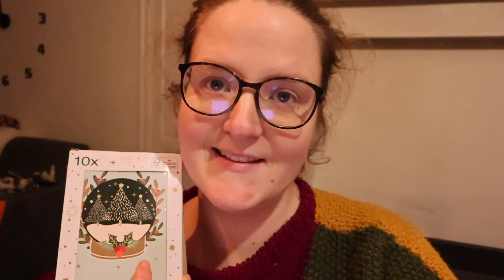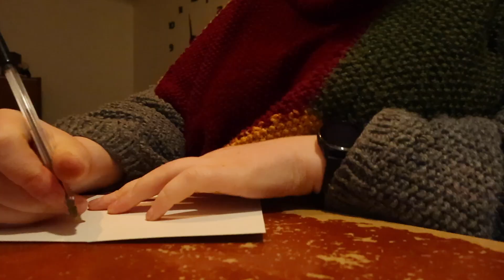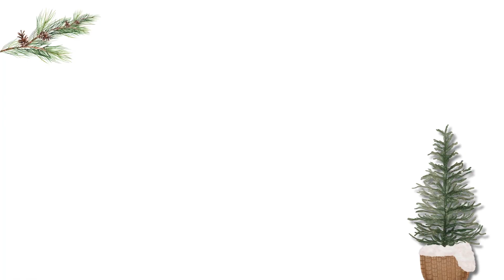Winkelen in Antwerpen I Vlogmas 10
In deze vlog ga ik winkelen in Antwerpen, neem ik een kijkje in de garage voor een tweedehandswagen en schrijf ik mijn eerste kerstkaartjes.

Deze vlog speelt zich af op 8 december 2023.